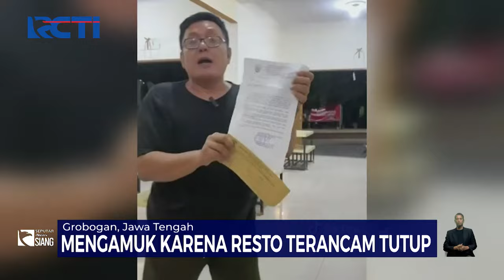[FULL] Seputar iNews Siang | Kamis, 01 Agustus 2024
Saksikan info berita terkini di:
Seputar iNews Pagi: Setiap Hari Pukul 04.30 WIB
Seputar iNews Siang: Setiap Hari Pukul 11.30 WIB
Seputar iNews Malam: Senin – Jumat 01.00 WIB
Seputar iNews: Senin – Jumat 09.00 | 11.00 | 13.00 | 14.00 | 18.00 | 23.00